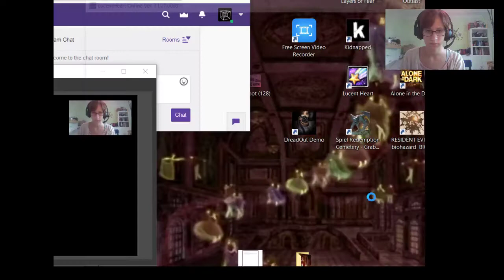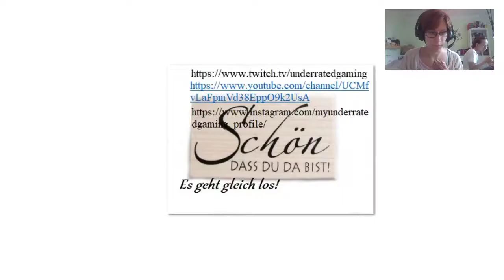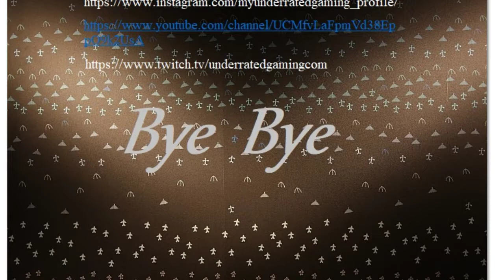[Stream Aufnahme 09.07 ][FACECAM] Lucent Heart [Fail!]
Eine Kurze Streamaufnahme von meinen Twitch Streams.

Ein MMORPG worauf ich mich so gefreut habe, welches aber leider kleinere Schwierigkeiten aufwies.

Spiel: Lucent Heat

Spiel geht los ab 3 Minuten!!!

Ich hoffe euch gefällt das Video. Hinterlasst doch einen Like oder einen Kommentar unter dem Video. Auch über neue Abonennten freue ich mich immer!

Hochladetermine:

Jeden Tag ein neues Video!

MFG XD